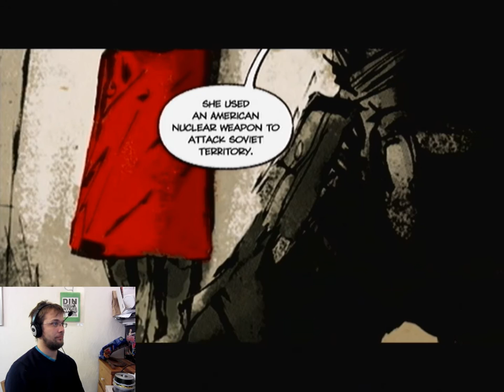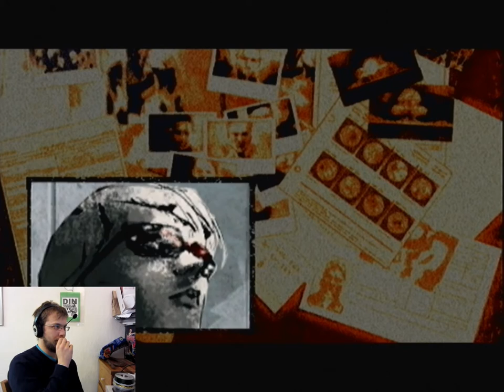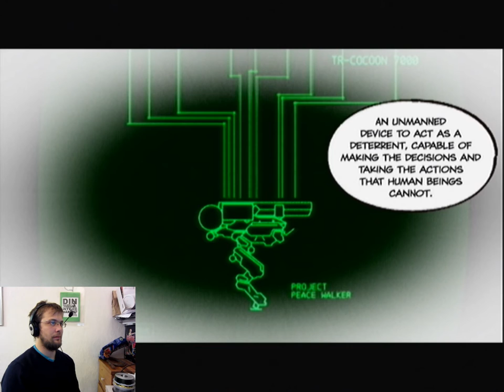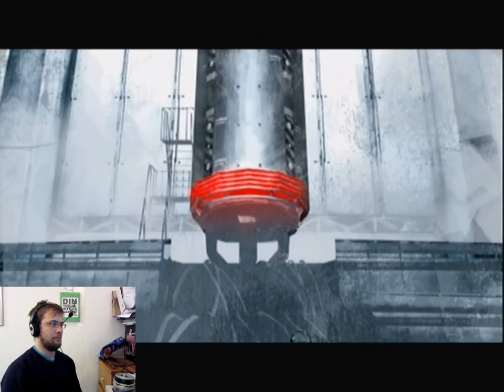Peliraati läpipeluu Metal Gear Solid Peace Walker osa 9: Sankarin traumat...